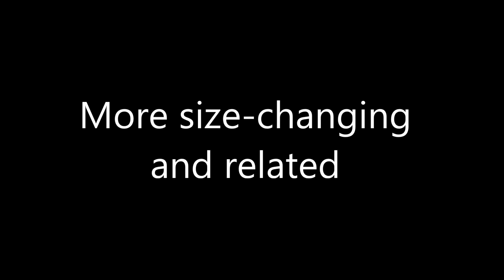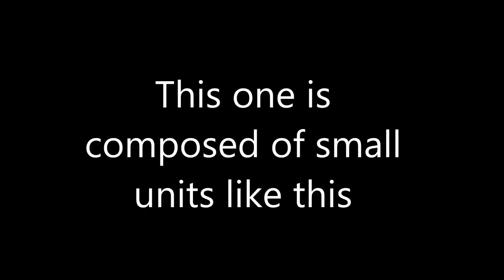Some more size-changing artifacts (no instructions)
Toys were bought mostly second-hand on ebay, except 1 which was from a festival stall in Japan.
1 "Hoberman sphere"
2 "Hoberman twist-o"
3 "Hoberman flight ring"
4 "Hoberman switch pitch"
5-7
Simple structure folded from looking at
Tomohiro Tachi and Koryo Miura, "Rigid-Foldable Cylinders and Cells", Journal of the International Association for Shell and Spatial Structures (IASS), 53(4), pp. 217--226, 2012.
There are also videos on the lab's homepage and on youtube, which are much cooler I think:
5 a big cellular version
6 1 unit
7 2 units